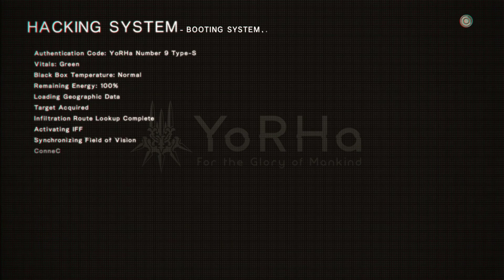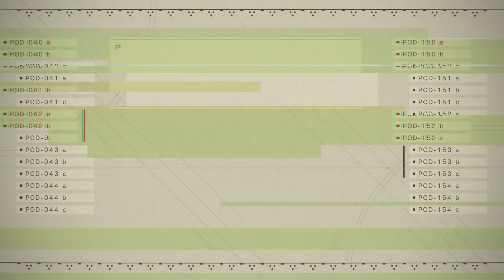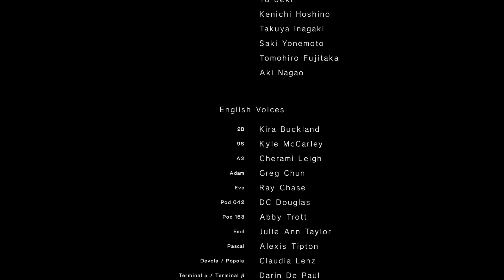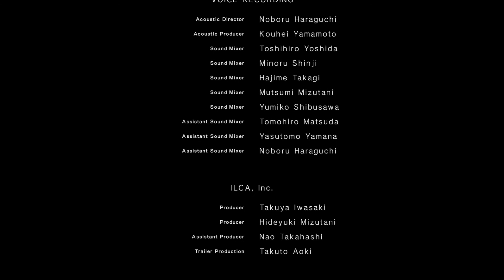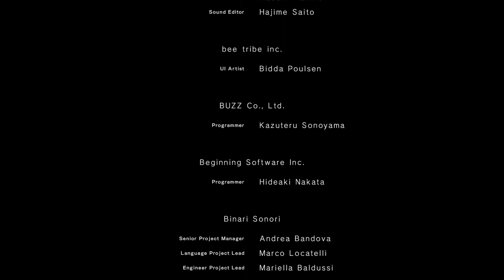lets play Nier Automata part 11 Ending B New Battle Begins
We get closer to the truth.